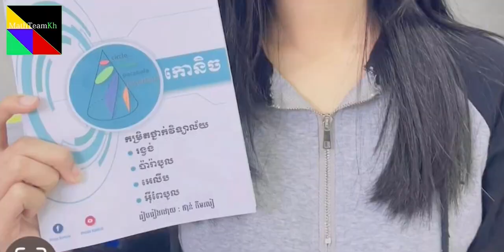ព្រះនាងតូច ទ្រង់ព្រះកន្សែង ក្រោយពីស្រីថាច បានធ្វើរឿងមួយនេះ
True Story focus on Khmer News, Health News, Political News that happen in Cambodia in everyday.
We’re devoted to grow a place where you can return whenever you need .

We would love to hear your opinions and suggestions about our hot News, so don't be shy!

You can also help us on this journey by sharing your favorite videos of this channel with your friends!

Best Regards!
True Story Team